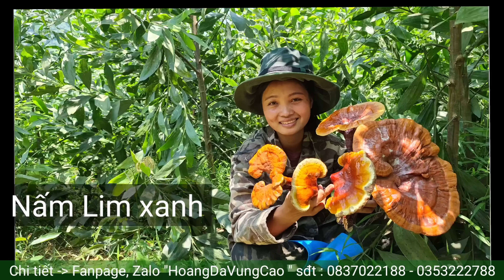ĐẶC SẢN LỢN QUAY & VŨ TRƯỜNG TỰ DO ĐỘC LẠ TẠI HỘI CHỢ TÌNH " LỤC NGẠN - BẮC GIANG "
Video ghi hình cảnh chúng e đi chơi lễ hội, ăn thịt lợn quay, hòa mình vào dòng người tại phiên chợ tình vùng cao.
✓ Bản quyền thuộc về Hoàng dã vùng cao, không sao chép dưới mọi hình thức. Do not reup.
 ✓ Cảm ơn mọi người đã luôn đồng hành, hãy đăng ký kênh để ủng hộ anh em mình, đồng thời nhận được những video mới nhất từ Hoang da vùng cao.
 ✓ Bên mình luôn sẵn có các loại cây dược liệu, cây thuốc nam, nam lim xanh rừng, ba kích rừng, mat ong rừng... các sản phẩm thuộc về hoang dã.